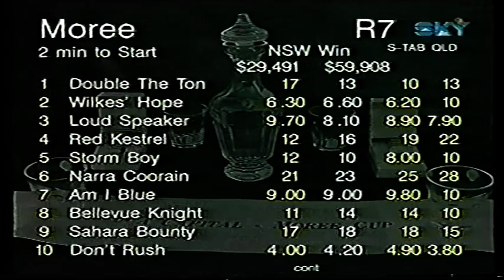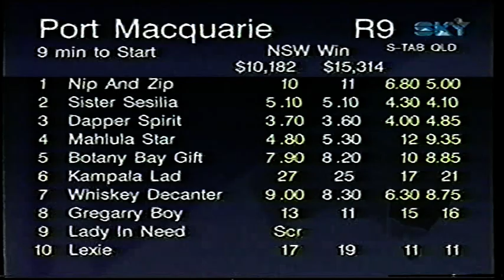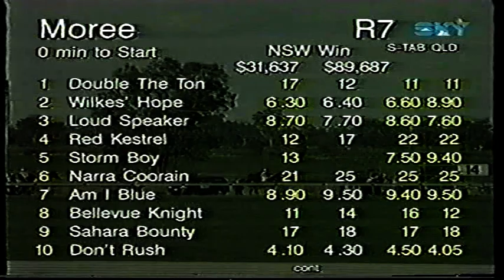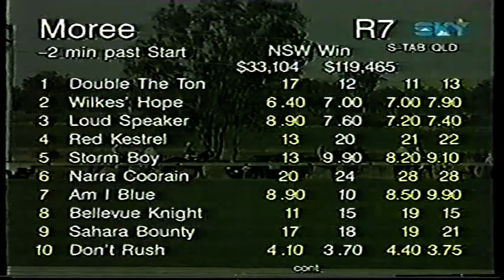1997 Moree Cup Fri 25 July